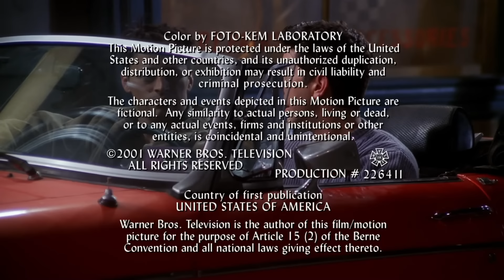Ross buys a red sports car - Full Scene